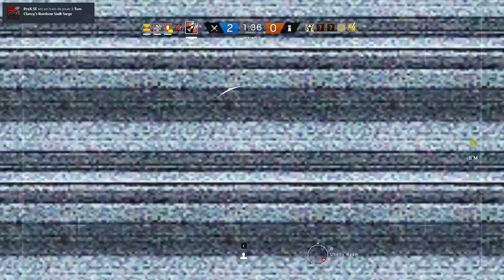DISTRIBUTION DE HEADSHOTS - Rainbow Six Siege